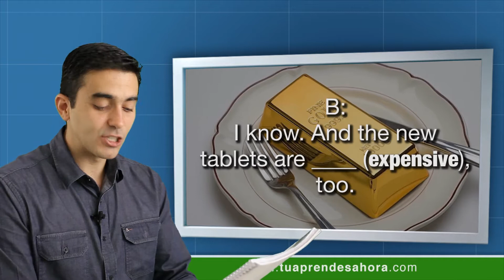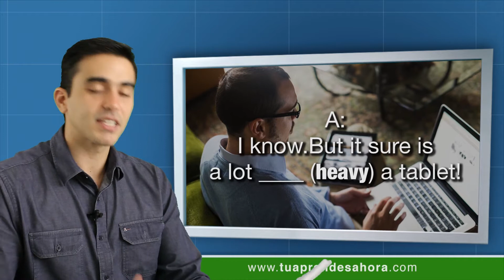CLASE DE INGLÉS 473 Comparative adjectives part 6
Clase del curso de ingles tu aprendes ahora comparative adjectives (adjetivos comparativos). A conversation between two friends (una charla entre dos amigos). Comparative adjectives (adjetivos comparativos). A: I love my new tablet it's so much ___ (good) my old laptop (yo amo mi tablet es mucho ___ (bueno) que mi viejo laptop). B: I know. And the new tablets are ___ (expensive), too (yo sé y los nuevos tablets son ___ (caros), también). Some cost only $200 (algunos cuestan solo 200 dólares). Actually, this one was much ___ (cheap) my laptop (de echo este uno fue mucho ___ (barato) que mi laptop). A: Yeah! And they're ___ (convenient) laptops (y ellos son ___ (conveniente) que laptops). They're ___ (fun), too (ellos son ___ (divertido), también). I like the touch screen (me gusta pantalla de toque). And they have a ___ (long) battery life, too (y ellos tienen una ___ (larga) vida de bateria, también). B: Right. I know laptops are ___ (popular) tablets these days but I like my old laptop (yo sé que laptops son ___ (popular) que tablets estos días pero me gusta mi viejo laptop). It has a ___ (big) memory (el tiene una ___ (grande) memoria). And it's ___ (easy) to work on when I have to write long papers (y es ___ (fácil) de trabajar cuando tengo que escribir artículos largos). A: I know.But it sure is a lot ___ (heavy) a tablet! (yo sé pero por supuesto es mucho ___ (pesado) que un tablet). Complete these sentences (completa estas frases). Comment here your answers (comenta tus respuestas). (sé VIP en el website). Share this class with your friends (comoparte esta clase con tus amigos). See you next class!